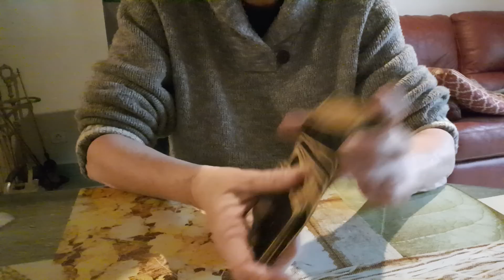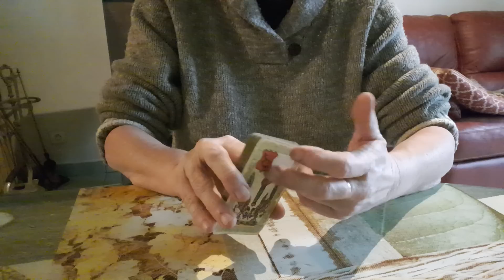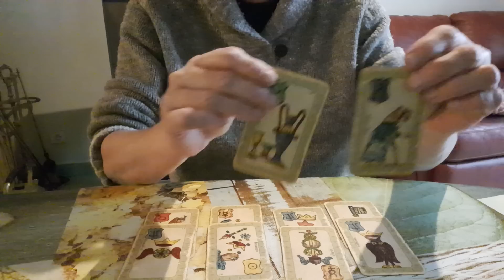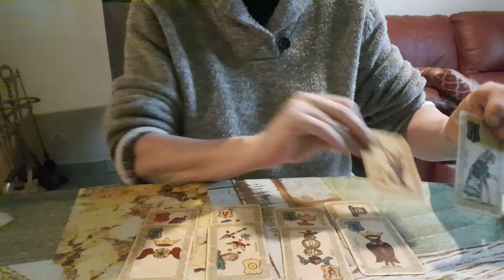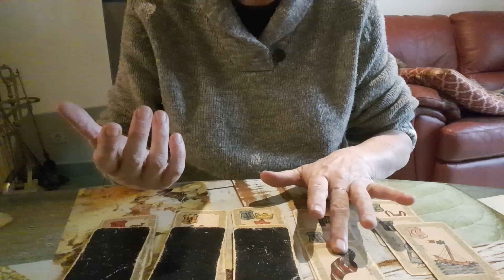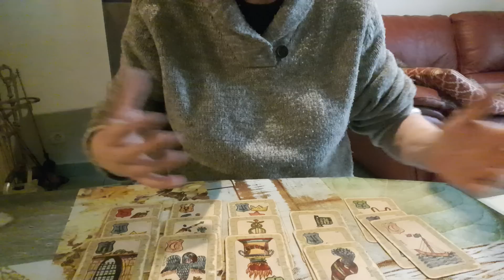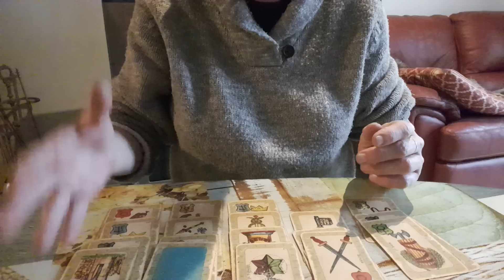certains rayons vont-ils être vides en 2023 ?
Heinisch murielle

mon mail pour les rendez-vous voyance